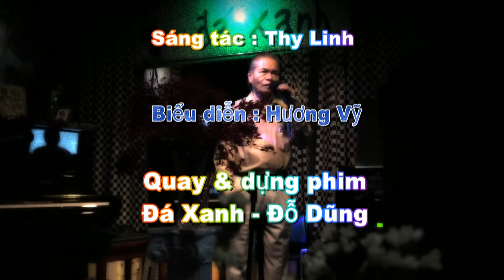Hương Vỹ - Bạc Trắng Lửa Hồng - Sáng tác : Thy Linh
Thân mời quý khách thưởng thức ca khúc "Bạc Trắng Lửa Hồng", sáng tác của nhạc sĩ Thy Linh qua phần trình bày của nghệ sĩ Hương Vỹ tại Nhạc quán Đá Xanh.